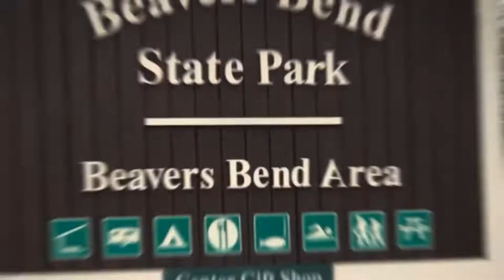BeaversBendStatePark During The Fall Near Hochatown,OK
Video put together by  GoPro